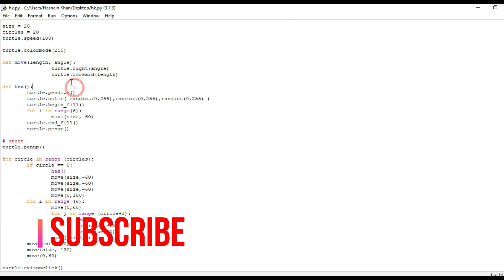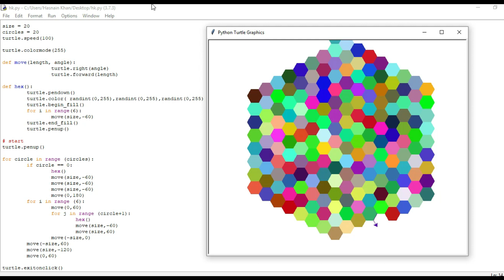Different Patches of color using Python Programming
For Source Code Comment your email.